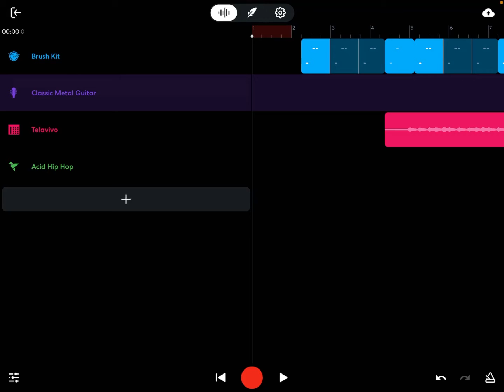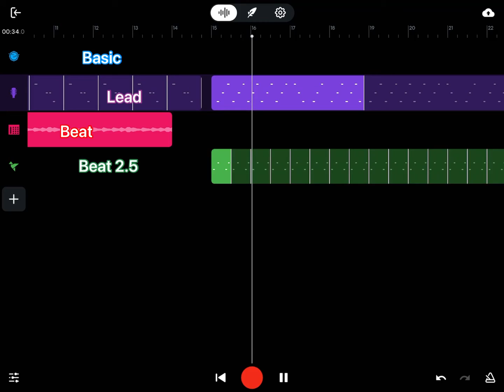For neon wolf